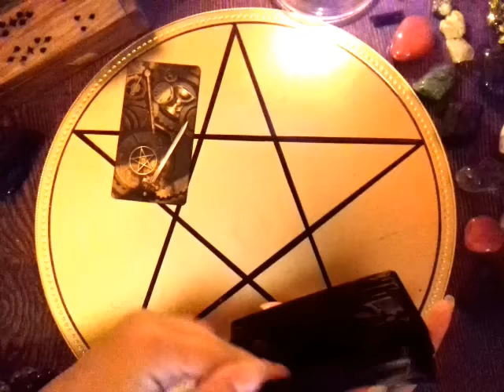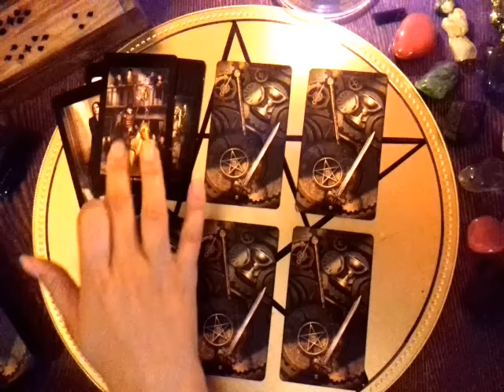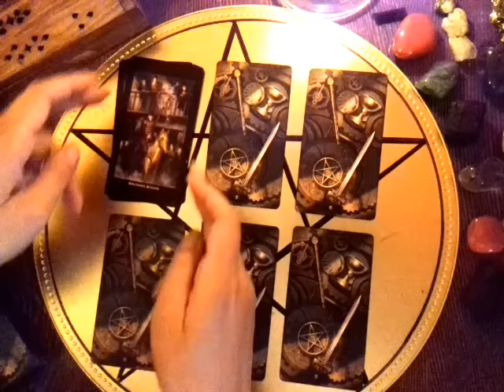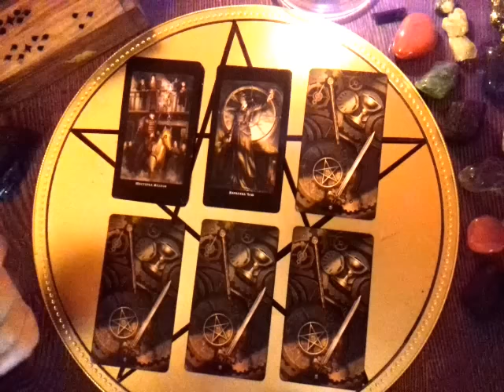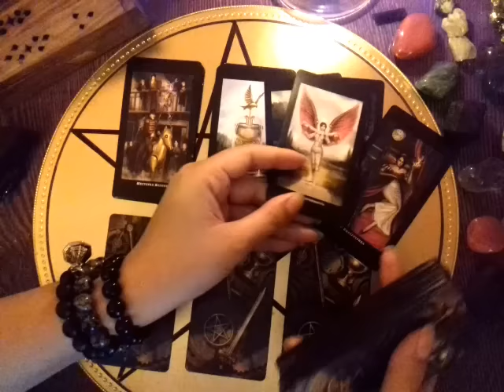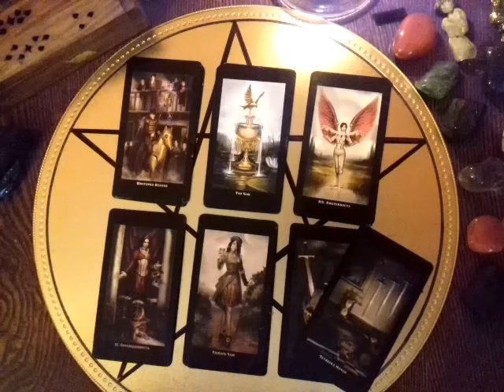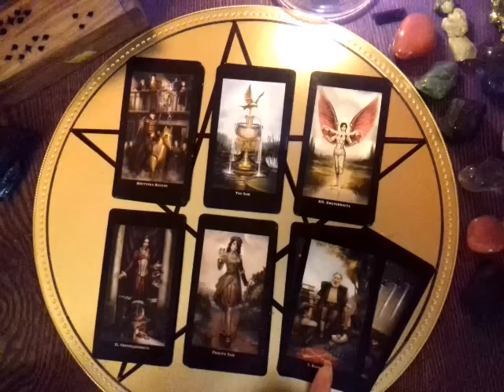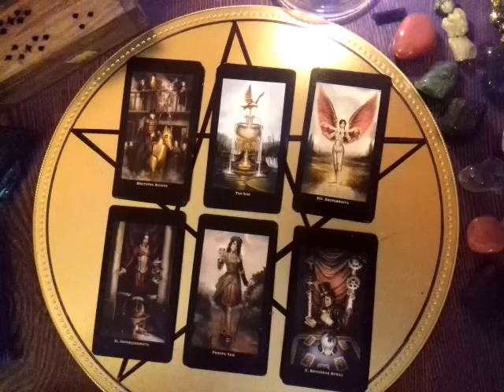Онлайн-Расклад!КТО МОЙ ПАРТНЁР,ИСТИННЫЙ БАБНИК,ИЛИ ПОДКАБЛУЧНИК